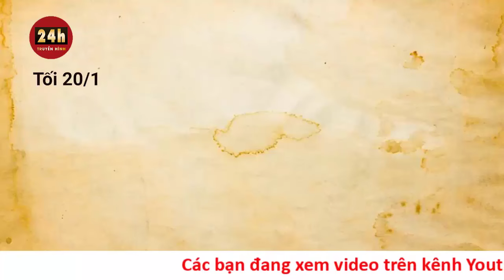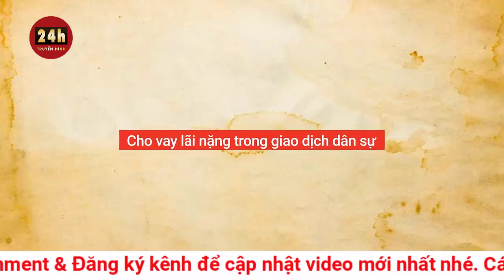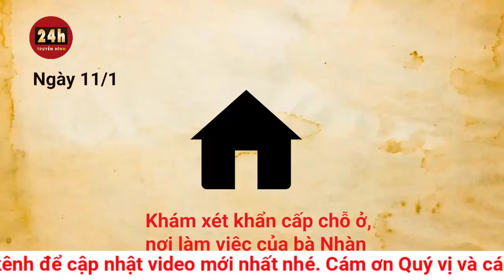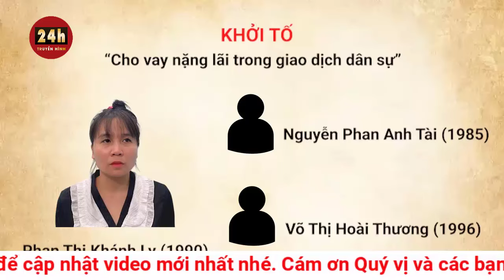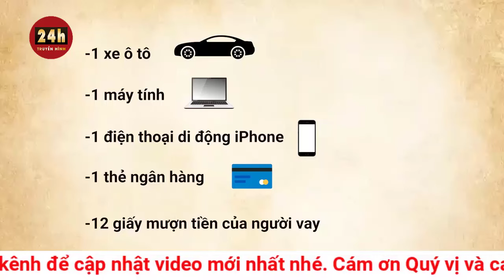Kẹt cứng đường Võ Nguyên Giáp, Võ Chí Công TP.HCM, hàng ngàn xe container “chôn chân” | THVN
Hàng ngàn xe container kẹt cứng trên đường Võ Nguyên Giáp, đoạn từ cầu Rạch Chiếc đến nút giao An Phú (đường Mai Chí Thọ - đường dẫn cao tốc TP.HCM - Long Thành - Dầu Giây). Nhiều xe phải chạy vào làn hỗn hợp, "ép" xe máy chạy "một hàng